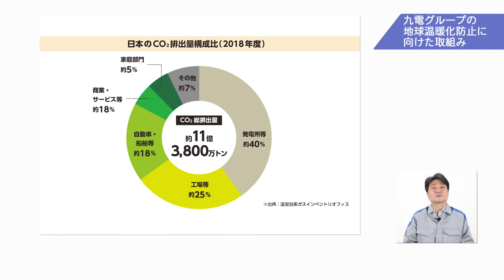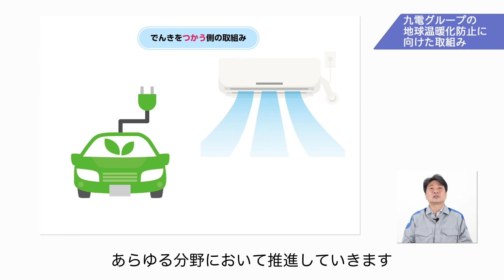【九電グループの学びサポート動画】九電グループの地球温暖化防止に向けた取組み｜九州電力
小学６年生理科「生物と環境」③
九電グループの地球温暖化防止に向けた取組みについてお話しします。